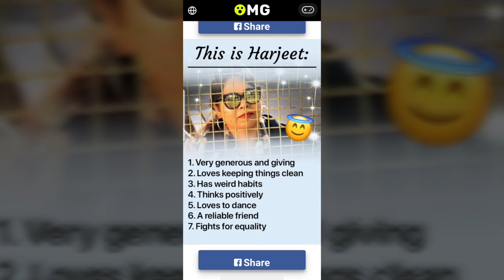Stress relief from Corona punjabi poetry#nirpakh kalam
Aao sama sambhal layiye#poetry#punjabi kalam#Harjeet kaur#Stress relief from Corona virus#Style of Living